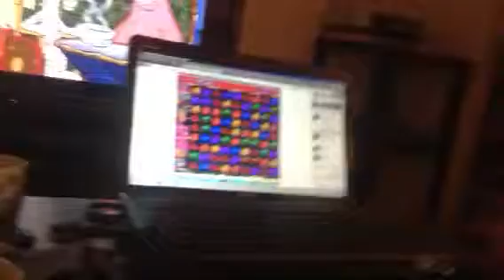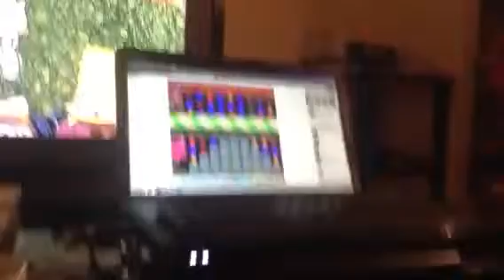Great candy crusher ever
My mum is the best candy crusher ever with spongbob we love spongbob???